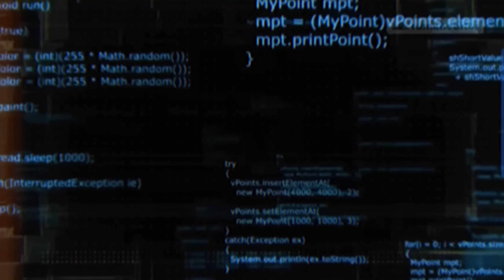NEGARA BARAT TAKUT DENGANNYA, KOK BISA?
Negara ini melahirkan CEO kelas dunia menggeser dominasi negara barat sebagai penguasa teknologi terbarukan dan tempat lahirnya Perusahaan yang menguasai pasar dunia. Meraih kemerdekaan pada 15 agustus 1947 hanya selesih 2 tahun pasca kemerdekaan indonesia. bagaimana negara ini melakukan perubahan yang mencengangkan dunia dan strategi apa yang mereka lakukan?.
Welcome to india. Negara yang terkenal dengan drama bollywod dengan aktor dan aktris kawakan seperti sahru kan, salman khan, kajol, aswarya ray, hingga amita bachan. Dengan penduduk mencapai 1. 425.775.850 jiwa pada April tahun 2023 hampir menyamai kepadatan penduduk china sebagai negara dengan penduduk terpadat di dunia. Namun tahukah VFriends dari sekian banyak penduduknya, india berhasil melahirkan talenta hebat dalam bidang teknologi yang telah berhasil menjadi CEO diberbagai Perusahaan kelas dunia. Bagaimana cerita berdirinya negara india hingga mampu menghasilkan talenta-talenta hebat yang menjadi pimpinan Perusahaan raksasa dunia? Mari kita bahas dalam Flashback!

Source :
CNBC
Kompas
Entreprenur.bisnis.com

Terima Kasih